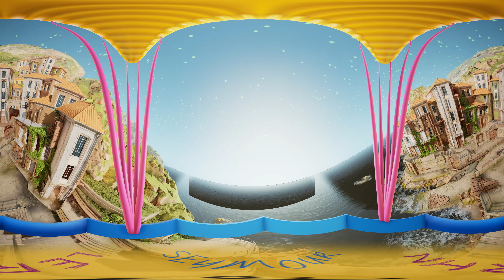FALL or FLOAT Gravity Decides what Happens When you Jump | Gravity and Air Resistance | 360 | VR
Gravity or gravitation, is a natural phenomenon by which all things with mass or energy, including planets, stars, galaxies and even light, are attracted to (or gravitate toward) one another. On Earth, gravity gives weight to physical objects, and the Moon's gravity causes the tides of the oceans. The gravitational attraction of the original gaseous matter present in the Universe caused it to begin coalescing and forming stars and caused the stars to group together into galaxies, so gravity is responsible for many of the large-scale structures in the Universe. Gravity has an infinite range, although its effects become weaker as objects get farther away.

Use with a Google Cardboard VR headset for an even more immersive experience.

This is part of the Education in 360 series.

We allow use of this video for non-profit teaching purposes via the YouTube website or native YouTube app only. The video may not be downloaded or used with any third party application without permission.